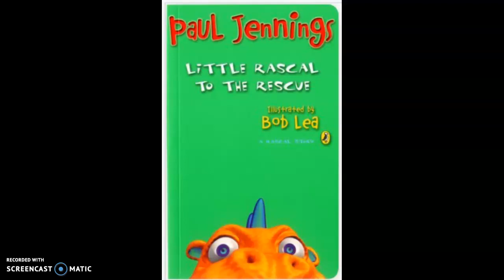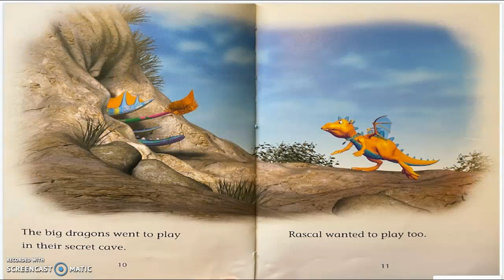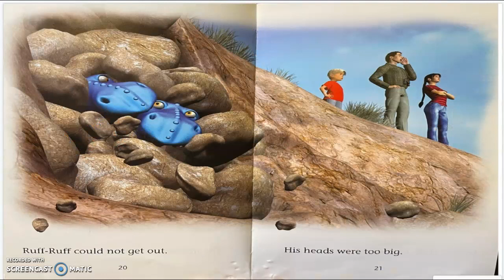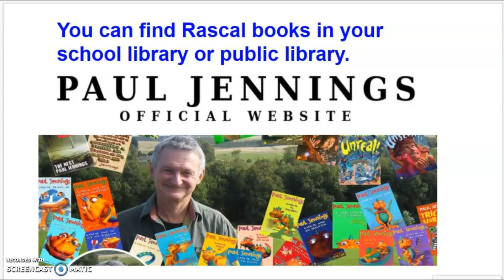Little Rascal to the Rescue by Paul Jennings Illustrated by Bob Lea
The big dragons won't let Rascal play.

But they soon need his help. Is he big enough to save them?

Read a Rascal story to your children and before long they'll read it to you.